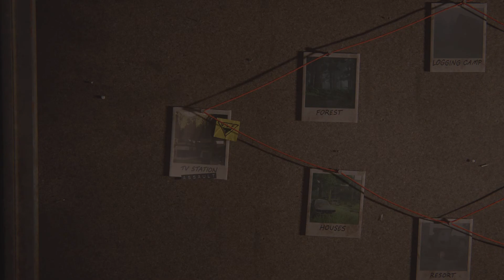The Last of Us: No Return Ellie Gameplay (but I still suck at the game)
This video took 3 and a 1/2 hours to make in total